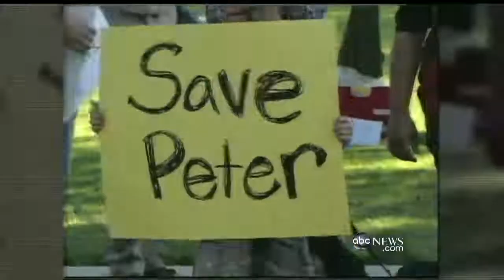Uncertain Fate for Pet Moose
Pete the moose cannot legally be kept on the farm where he was raised.